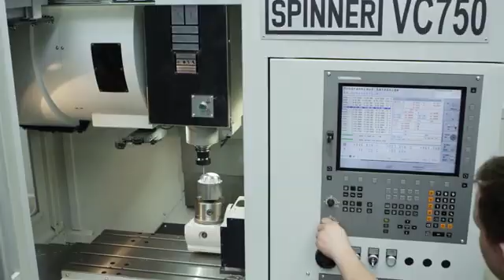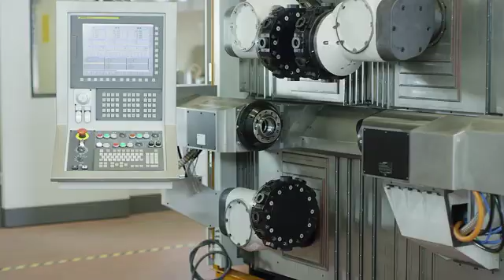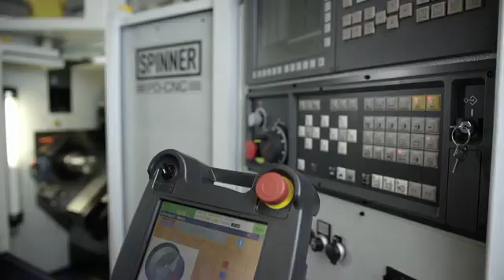SPINNER CNC Machine Tools North America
Peak Machine Sales is proud to announce that we have been chosen to be the Michigan representation for SPINNER CNC Machine Tools.

SPINNER North America exclusively imports and supports SPINNER Werkzeugmaschinenfabrik CNC machine tools and automation for its customers in the United States, Canada, and Mexico.

SPINNER Werkzeugmaschinenfabrik GmbH is a German manufacturer of high-precision machine tools, such as CNC lathes and milling machines, as well as automation solutions for the manufacturing industry. The company was founded in 1949 and is based in Sauerlach, near Munich, Germany.

Since its founding in 1949, SPINNER has become known by its customers around the planet for the high-efficiency, precision, and reliability of its CNC machine tools. Today, although it remains a family owned business, SPINNER produces and sells more than 1,000 CNC lathes and machining centers per year from its facilities in Sauerlach, Germany, and its other facilities across Europe. That number is increasing every year. In addition, SPINNER's automation division produces turn-key automation solutions from its facility in Markgröningen, Germany.

SPINNER North America provides a range of high-precision machine tools, including CNC lathes and milling machines, as well as automation solutions for the manufacturing industry. The company also offers training, technical support, and application engineering services to its customers.

SPINNER precision CNC machine tools include:
- Ultra-precision lathes for hard turning
- Powerful Universal Lathes
- High-performance multi-turret lathes
- Rigid 3 or 4-axis high-precision VMCs
- 5-axis high-performance precision VMCs
- Turnkey automation for unattended machine loading/unloading

The focus of SPINNER North America is to provide its customers with high-quality machine tools and automation solutions that are tailored to their specific needs. The company has a team of experienced engineers and technicians who work closely with customers to understand their requirements and provide them with the best possible solutions to help improve their productivity and efficiency.